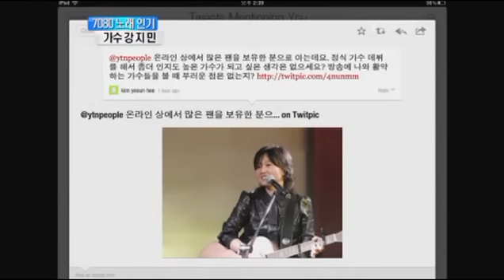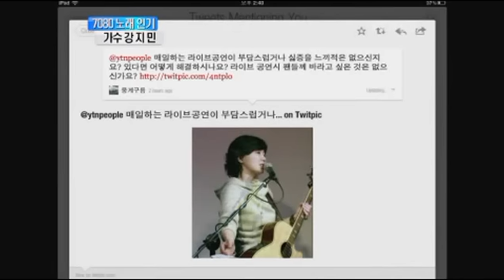강지민 - YTN 뉴스채널 이슈&피플 방송 출연 영상(2011.4.22.)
Singer Kang Ji Min ( 통기타 라이브가수 )